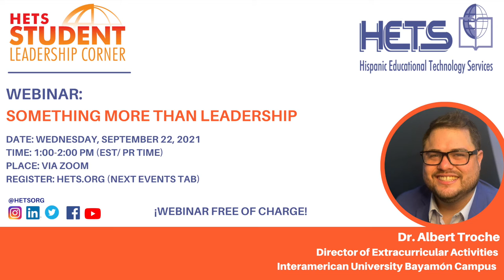Video de Bienvenida SLS 2021